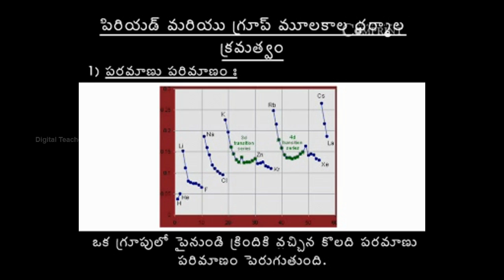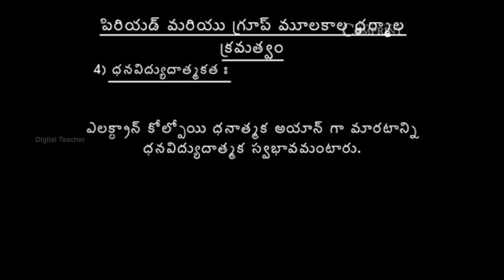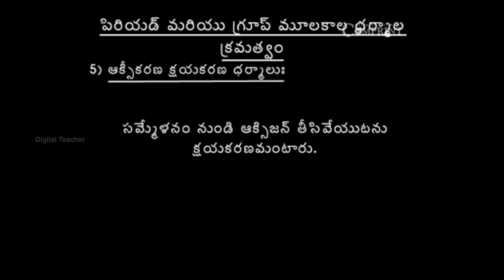పీరియడ్ మరియు గ్రూప్ మూలకాల ధర్మాల క్రమత్వం | 10th Class Chemistry | Digital Teacher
పీరియడ్ మరియు గ్రూప్ మూలకాల ధర్మాల క్రమత్వం, 10th Class Chemistry, Telugu Medium. AP And Telangana State Syllabus Online by Digital Teacher.